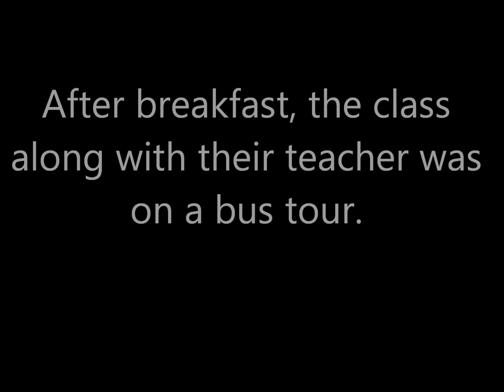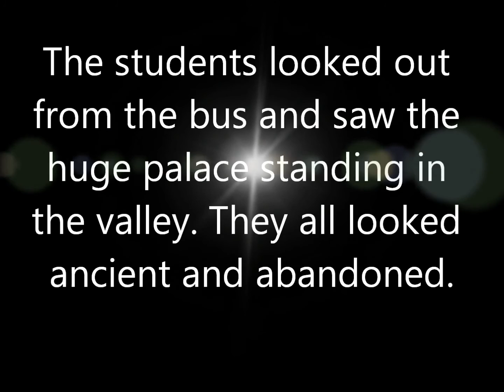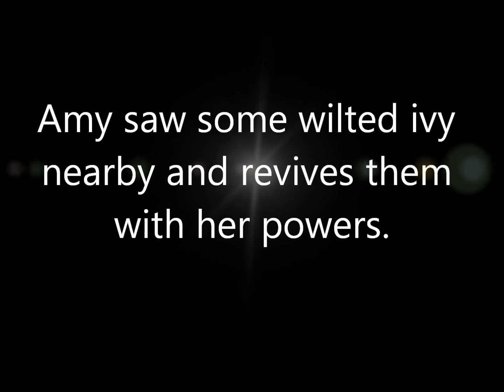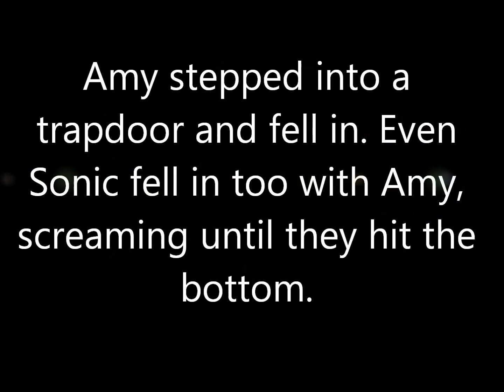SonAmy: Beautiful Pink Rose part 30